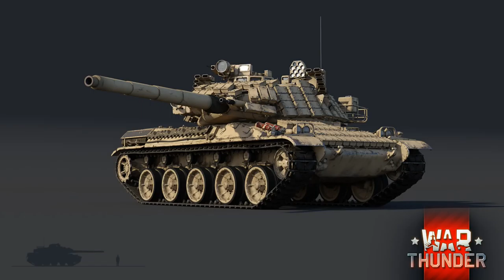War Thunder - DEV NEWS - AMX-30 B2 Brenus Panzer - Patch 1.77 - Info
Heute wurde der neue High Tier Panzer der Franzosen vorgestellt. Der AMX-30 B2 Brenus mit aktiv Panzerung. Ein sehr starkes Fahrzeug für die Franzosen.

Mein System:

Board: MSI Tomahawk Board
RAM: 16 GB DDR4 RAM 3000 MHz
CPU: AMD Ryzen 7 mit 8x3,7 MHz
GPU: MSI GTX 1070ti
Sound: Creative Soundblaster Z
Micro: Rode NT-1 A
Headset: Creative Sond Blaster Pro Gaming X H3
Tastatur: Roccat ISKU Gaming Tastatur
Maus: Logitech G500